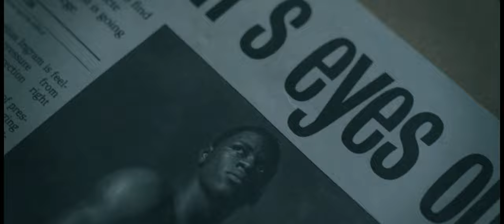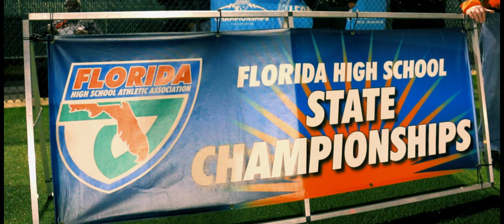Cornelius Ingram: Legacy // Trailer 1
From winning the SEC and National Championships in 2006 to leading his Alumni Highschool Football team to their First State Championship in School History as Head Coach, Cornelius Ingram shares his Legacy.

📽️ Coming Soon 🏆